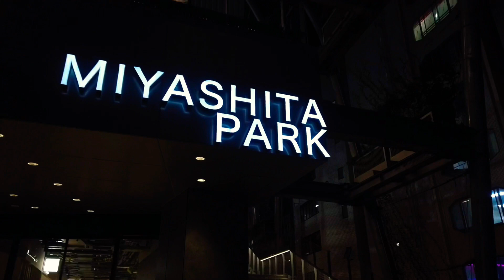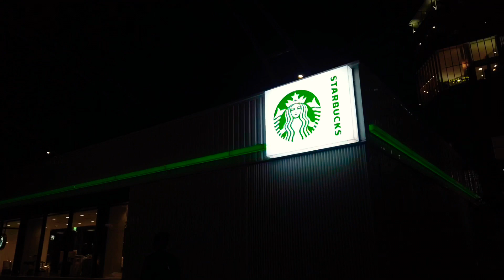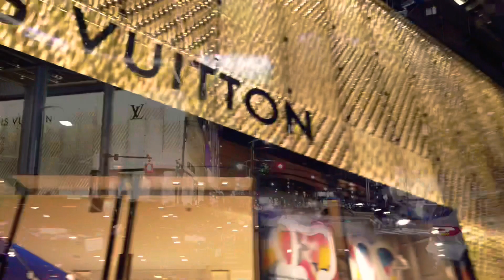Exploring SHIBUYA New Miyashita Park in TOKYO -Virtual Japan 4K walk tour-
Walking in the city of Tokyo SHIBUYA, Japan.
Exploring new Miyashita Park!

Welcome to LocallyJapan©︎!
This  channel is about a life in Tokyo, Japan.
LocallyJapan’s goal is to make you simulate an experience of a life in Tokyo, Japan. Watch our videos or vlogs to view a real Japanese life.
I hope you can virtually experience and feel the local Japanese atmosphere!